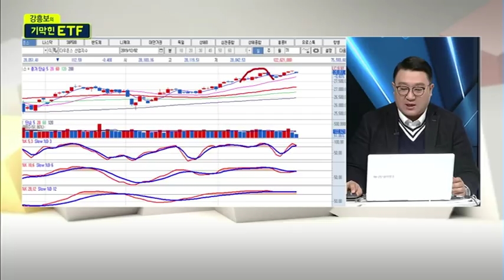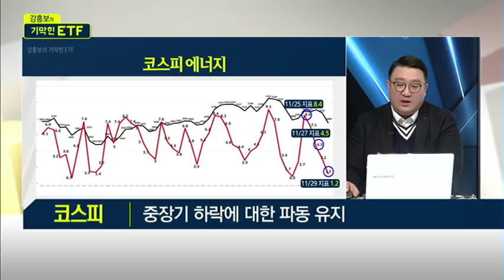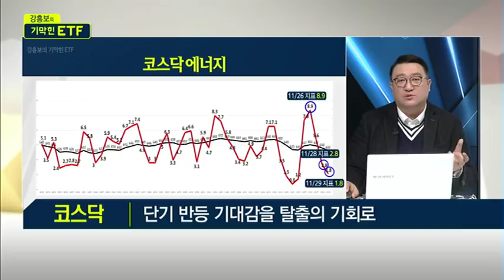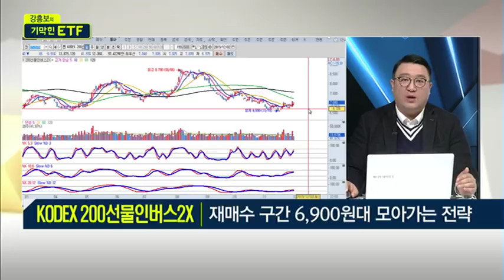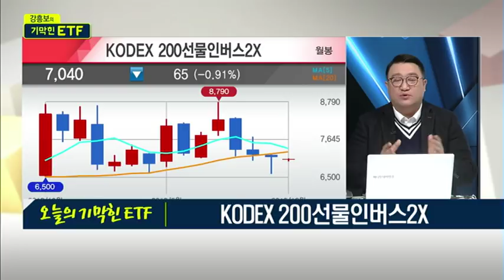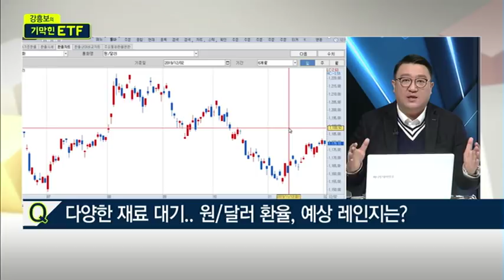코스피 중장기 하락 지속시..ETF전략은? ​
12/02 강흥보의 기막힌 ETF